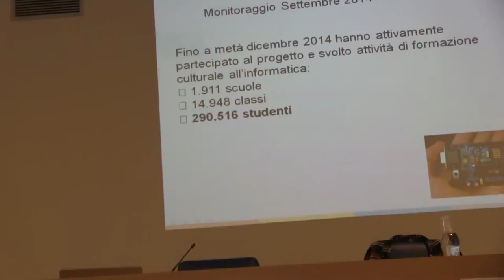arduino educazione curt movie 3